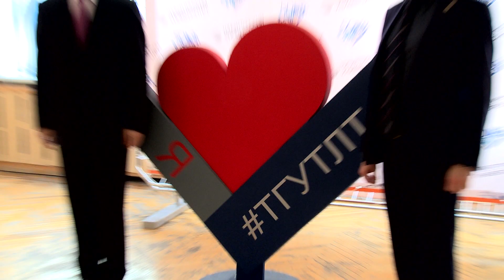ТГУ NEWS: сотрудничество ТГУ и университета г.Хэйхэ (КНР)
31 марта 2016 Тольяттинский государственный университет с рабочим визитом посетила делегация Университета г. Хэйхэ (КНР). В ходе визита было подписан протокол о намерениях сроком на 5 лет. Взаимодействие с Хэйхэским университетом может стать наиболее масштабным из всех международных договоренностей ТГУ.